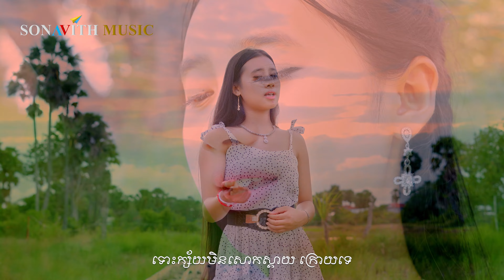មិនយកទោសព្រោះស្នេហ៍/Twin Girls/Sonavith Music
SONAVITH MUSIC Official YouTube Channel
Music is a method of understanding and connecting with a person's and or other people's happiness, sadness, rage, fear, envy, etc. Whatever the emotion is that we need to feel, music can help to allow a person to sit back and just feel whatever is happening. Thank you for your love and support Sonavith Music !